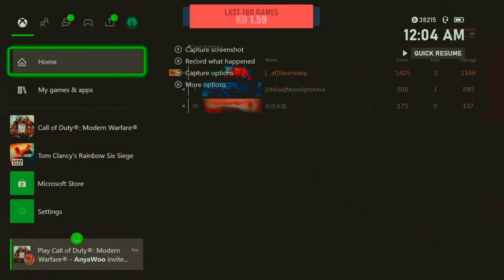Yippee-Ki-Yay Motherfucker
5.19.21